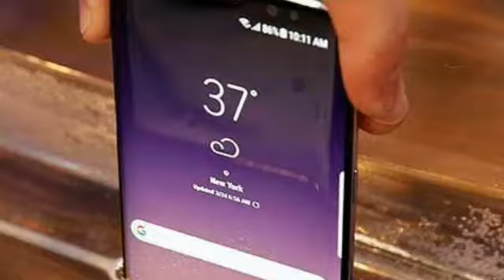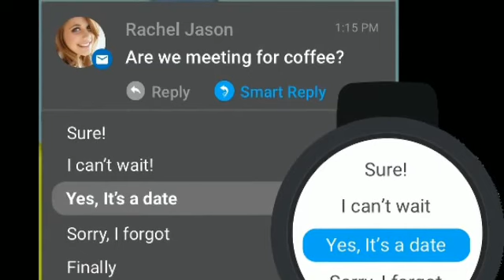‪‪Bixby‬, ‪Samsung‬, ‪artificial intelligence‬‬ Samsung acquires AI company to improve Bixby